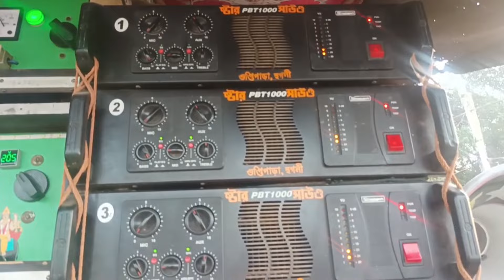আজ সকালে মৌবেশে অল সেট Mojam star khapima rockstar soundstar Full video